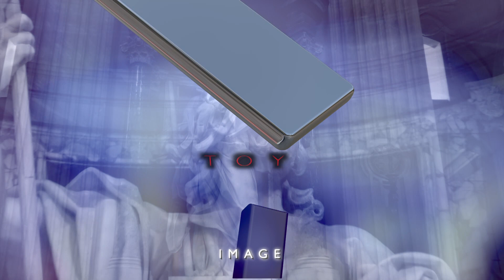MDO 124. THOU SHALT NOT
Thou shalt not take the name of the Lord thy God in vain.
Thou shalt not make unto thee any graven image.
Thou Shalt Not Covet . . .